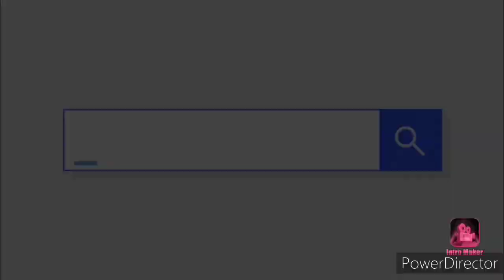Odisha bus strike || Bus Association Strike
A little update about bus services interrupted all over odisha due to Bus driver association strike for several demand from government of odisha.